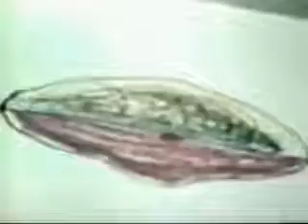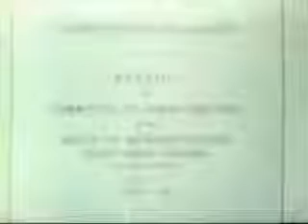1966-05-10: Walter Cronkite UFO Friend or Foe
CBS Reports with Walter Cronkite details 1966 UFO sightings from Frank Manor of Dexter, Michigan and Police Sergeant Newell Snyder who sketched what he saw.    Also included is the 21 March 1966 UFO sighting from the young women and William Van Horn of Hillsdale College, Michigan.  NICAP's Donald Keyhoe is featured along with Air Force denial of any cover-up.  Cronkite's report ends with the hateful reaction that Frank Manor received for making the report.

Notice that Frank Mannor's opening statement describing the object which aroused the attention of our canine allies... is totally uncharacteristic of Swamp Gas.

00:01 | Aaron Copland's Fanfare for the Common Man
00:23 | Cronkite's statement on observations from the beginning of recorded time
00:39 | The Great Flying Saucer Mystery of 1966 starts in Dexter, Michigan
00:53 | Introduction of Frank Mannor, UFO witness from Dexter, Michigan
02:04 | Police Sgt Newell Snyder sketch of Flying Saucer that he observed
02:30 | The young women witnesses of the Hillsdale College sighting
03:28 | William Van Horn Hillsdale Civil Defense Director
04:19 | Air Force consultant J. Allen Hynek
05:10 | NICAP's Donald Keyhoe
06:19 | Air Force Secretary Harold Brown

EHT..VLS..VNO